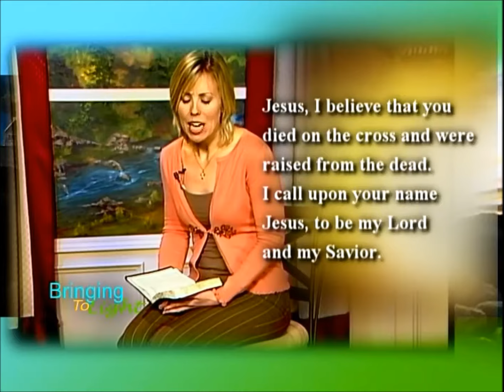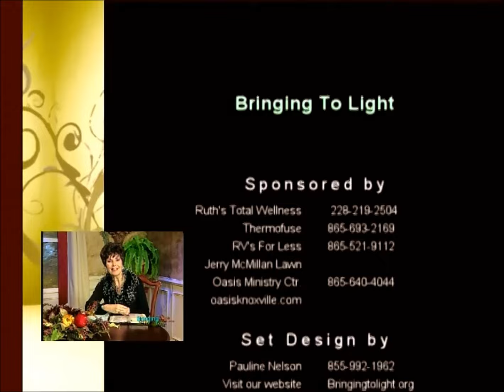5 Years from Now Part 9